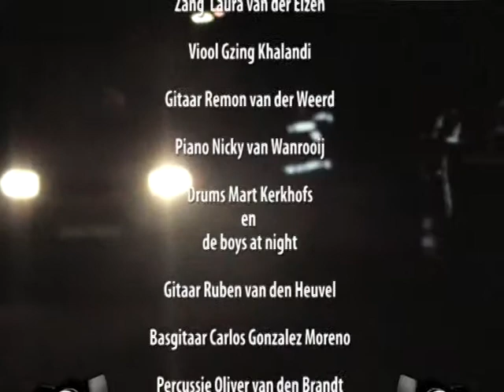JOP Viva la vida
Cover van Cold Play